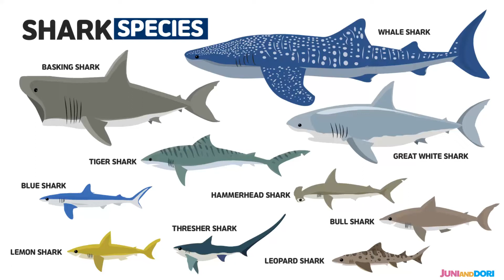바다동물 - 포식자 상어[ 영어 ]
LEOPARD SHARK┃BULL SHARK┃GREAT WHITE SHARK┃HAMMERHEAD SHARK┃THRESHER SHARK┃LEMON SHARK┃BLUE SHARK┃BASKING SHARK┃TIGER SHARK┃WHALE SHARK┃

표범상어┃황소상어┃그레이트 백상어┃망치상어┃환도상어┃레몬상어┃청상어┃바스킹 상어┃호랑이 상어┃고래상어┃

재미있고 교육적인 채널을 만들려고 노력하는 중입니다.
영상을 끝까지 봐주시면 콘텐츠를 만드는데 많은 힘이 됩니다.
'좋아요'를 눌러주시면 두말할 것도 없구요^^